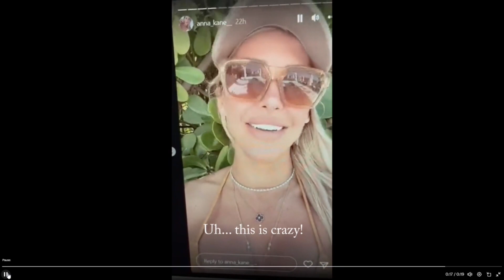Deep Thoughts of Anna Kane - Racism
Anna Kane known for her timely public rantings about her ex-husband, Evander Kane of the Edmonton Oilers, released another set of IG videos regarding their custody hearings. Of course she does this 48 hours before the high profile "Heritage Classic" game.
When their case was in SJ, the judge ordered that they refrain from posting on social media anything about each both implicitly or explicitly. Anna violated those orders 3 times. She also was referred by the judge in the case to the Santa Clara County DA for perjury. I don't know the rules of the case in Canada.